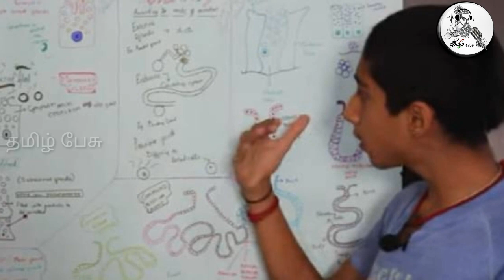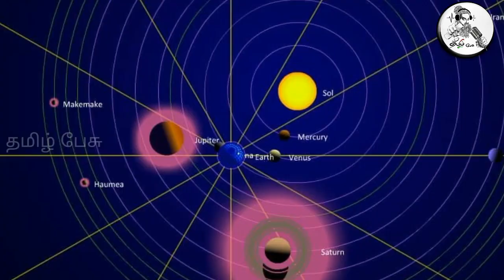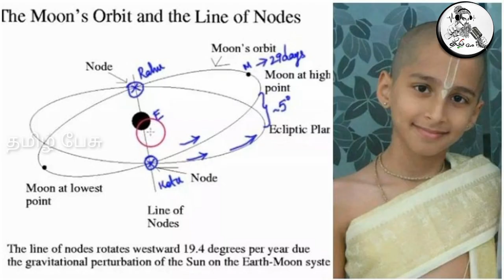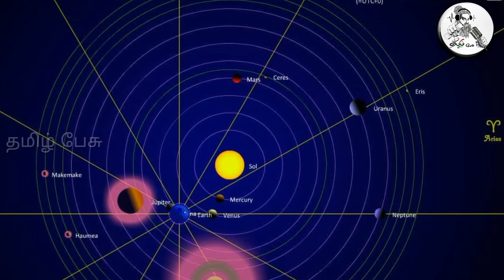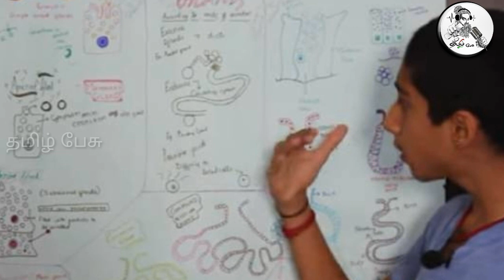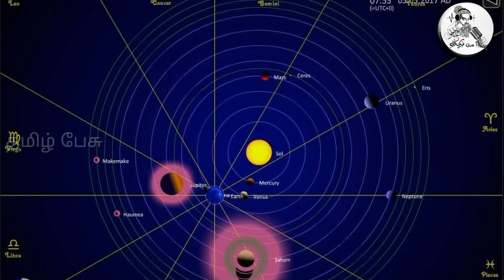ஜூலை 5 காத்திருக்கும் அடுத்த பேராபத்து ! அபிக்கியாவின் புதிய கணிப்பு !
Tamil pesu

Like பண்ணுங்க
Share பண்ணுங்க